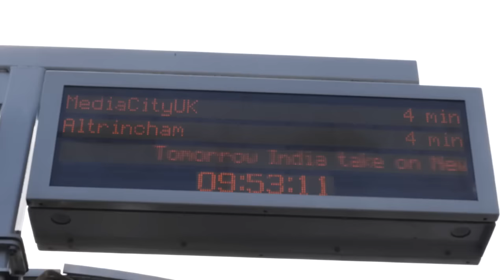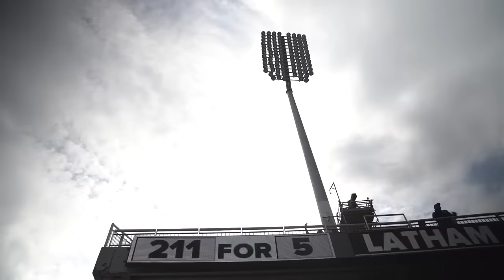IND v NZ: Extra Cover – Behind the Scenes at the First Semi-Final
We were treated to an all-time classic in Manchester earlier this week.

Go behind the scenes and relive New Zealand's dramatic triumph over India with our special 'Extra Cover' feature!

The home of all the highlights from the ICC Men’s Cricket World Cup 2019.

This is the official channel of the ICC - the governing body of international cricket.